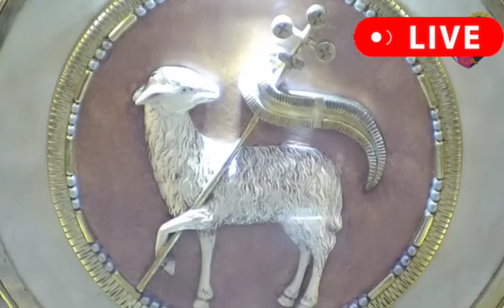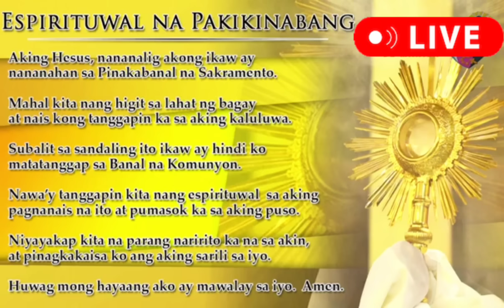QUIAPO CHURCH LIVE MASS TODAY REV FR DOUGLAS BADONG SUNDAY APRIL 21,2024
online mass
quiapo church
Banal na Misa
father badong mass
simbang gabi 2023
Jesus Nazareno Mass Today
Dave concepcion mass today
1st Friday
Fr dave concepcion
Fr dave concepcion mass today
Fr dave concepcion Homily today
quiapo church live mass today
quiapo church live mass
quiapo church live
quiapo church Mass
quiapo church official
Quiapo church Today
quiapo church
Saturday live mass
douglas badong mass
douglas badong live mass today
filipino mass today
Tagalog mass today
tagalog
Sunday mass
Rev Fr Douglas Badong
Douglas Badong Live
Fr Douglas Badong Mass
quiapo church official
Filipino Live mass today
Sunday live mass today
catholic Live mass today
Philippine Mass Today
Catholic live mass
Filipino Live mass
Baclaran Church
Nuestra Señora de la Soledad
Soledad
Soledad Live mass today
La salete
padre pio
pio
advent
adbiyento
Christmas
violet
Hope
love
peace
Christ
Risen Christ
Saint pio
roura mass today
Sunday live
Simbang Gabi
Misa de gallo